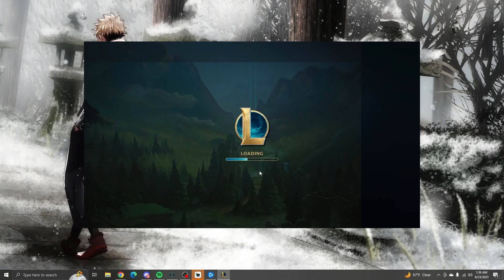「League of Legends 」AFO won't give me title, so I named the video like this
As always thank you so much for the support, I'm forever thankful for it.

I'm All For One, a variety game streamer, and I use this channel to post all my stream highlight.
I usually post about Valorant, but I also play bunch of games too!
Hopefully my content can entertain people, and/or help you to learn!